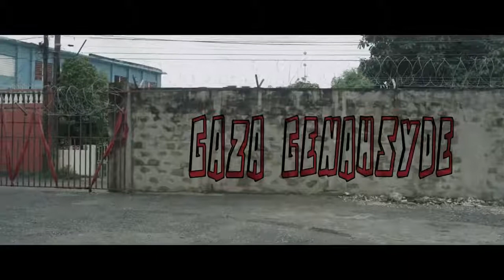Vybz Kartel ft. Masicka - Infrared ( Official Music Video ) | WORLMAG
If You Require A Video To Be Taken Down Please Email
To get your video added to our chanel send to

comedy/music/art/fashion/entertainment

twitter...      @worlmag
instagram.. @worlmag